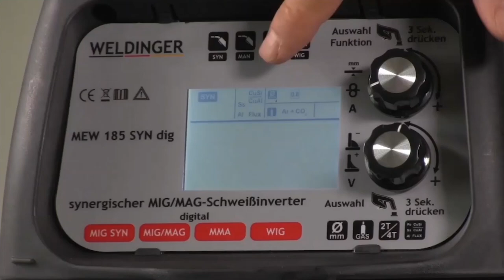Unterschied Propan und Propan-Butan Gemisch | Brenner im Kalten Zünden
Es ist kalt draußen und auch in so mancher Werkstatt. Dabei kann es vorkommen, dass das Gas nicht mehr zündet. Heute erklären wir den Unterschied zwischen reinem Propan und einem Propan Butan Gemisch. So kann auch im kalten weiter gearbeitet werden.
Wir von HausundWerkstatt24 bieten dir in unserem Onlineshop über 8.000 Produkte rund um Haus, Werkstatt und Garten zu besonders günstigen Preisen an. Gern beraten wir dich auch persönlich in unserem Fachmarkt in Oranienburg nördlich von Berlin: Germendorfer Dorfstraße 37, 16515 Oranienburg.